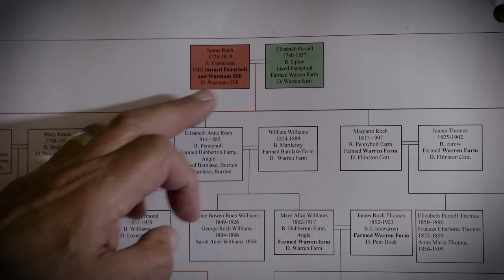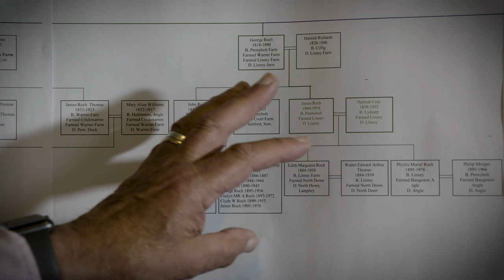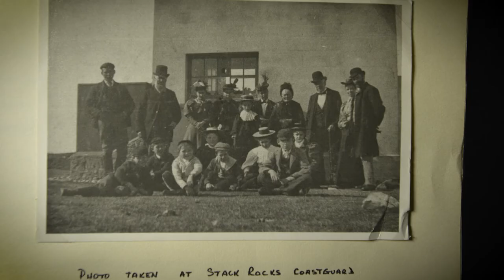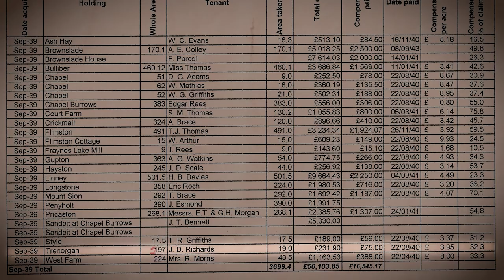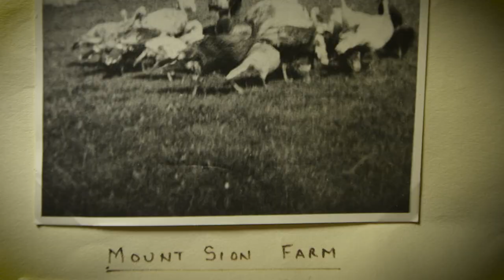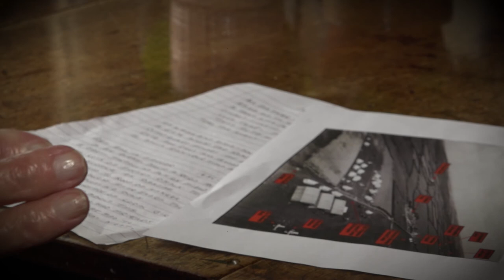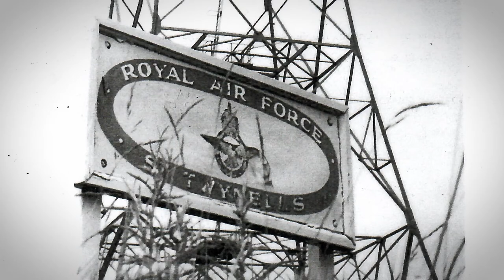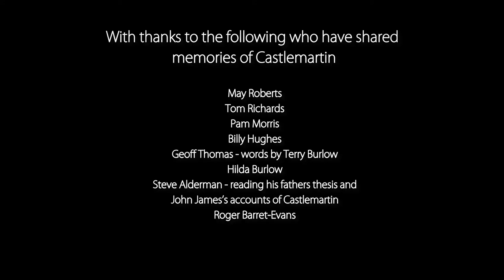Reflections from Castlemartin 1939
The culmination of a project to recognise the 80th anniversary of the creation of the Castlemartin Range by capturing stories from the people that experienced this important chapter in the area’s past.

The military took over the area known as Castlemartin Range in 1939, prior to which it had been tenanted farmland on the extensive Cawdor Estate owned by Earl Cawdor of Aberdeenshire.

Interviews, photographs and articles have  been combined to retell the history and preserve it for future generations in a series of videos to tell the story of those who lived and worked in the area around this time.

This project is funded by the Defence Infrastructure Organisation’s Conservation Stewardship Fund.